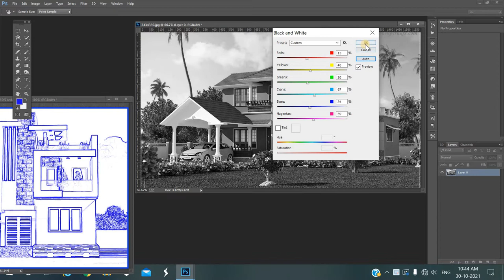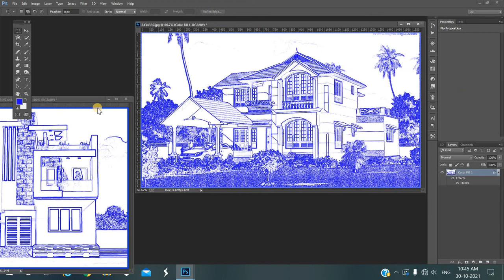Quick way to Convert a Photo into Blueprint Drawing in Photoshop